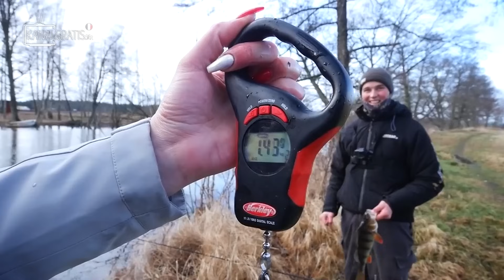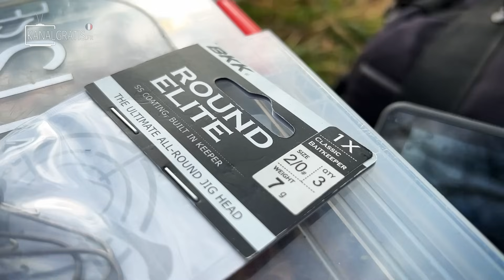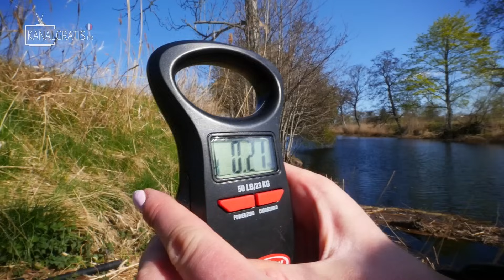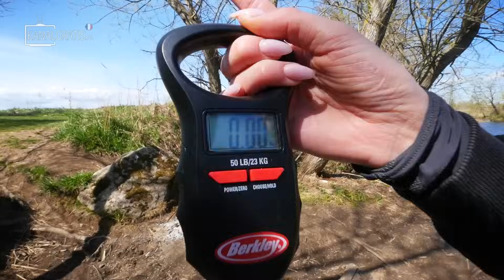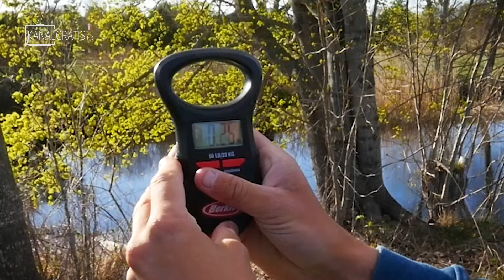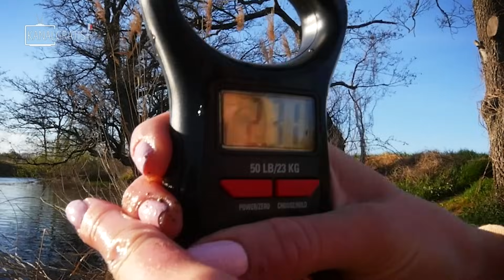LE POISSON D'UNE VIE - 2,31 kg 52 cm PERCHE GEANTE DU BORD - DIALOGUES FRANÇAIS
Une journée de pêche qui entre dans l’histoire ! Edvin, Sara et Hannah font de la PÊCHE AU PÉNALITÉ. Les perdants doivent manger l'un des plats les plus épicés possibles. L'un de nous a attrapé un POISSON RÊVE que nous n'oublierons jamais.